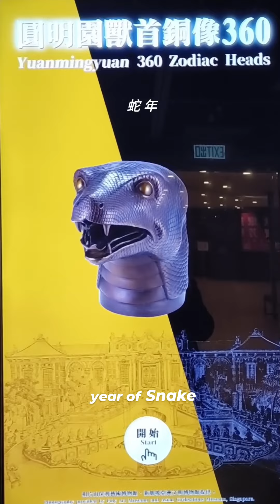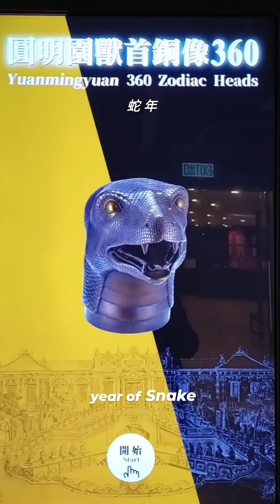2023年9月20日